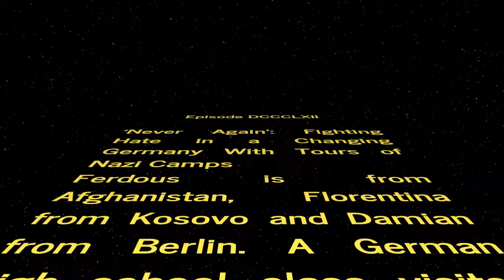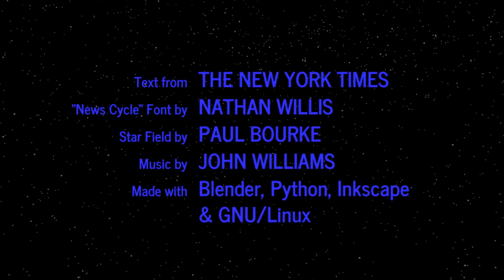WORD WARS − Episode DCCCLXII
‘Never Again’: Fighting Hate in a Changing Germany With Tours of Nazi Camps
Ferdous is from Afghanistan, Florentina from Kosovo and Damian from Berlin. A German high school class visited Sachsenhausen, where 50,000 are believed to have died during World War II.

The Mideast Peace Plan Is Nearly Finished. Is It Dead on Arrival?
President Trump is likely to present the proposal soon, despite risking swift rejection by the Palestinians and already having taken on another thorny dispute, with North Korea.

Four Years After Declaring War on Pollution, China Is Winning
Research gives estimates on the longer lives that are now possible in the country.